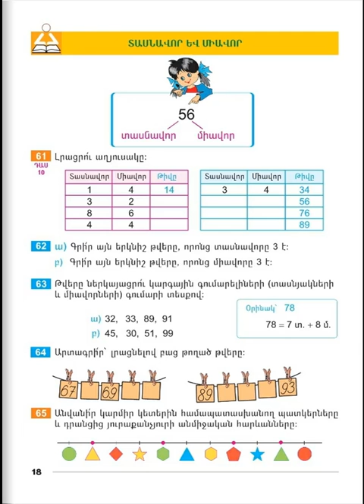Tnayin ashxatanq, Matematika 2, Das 10